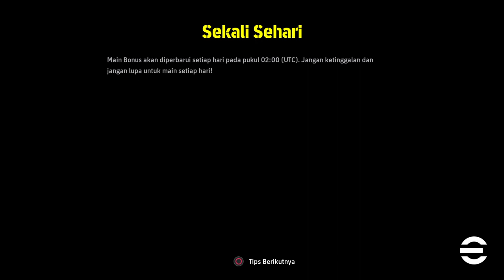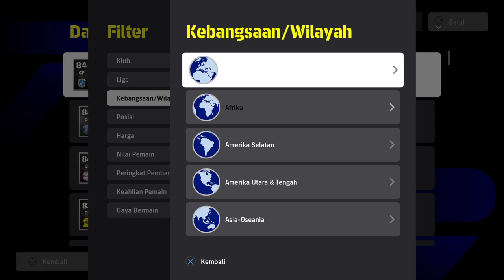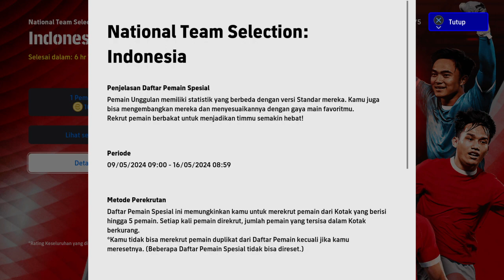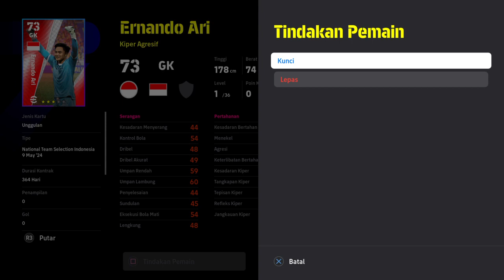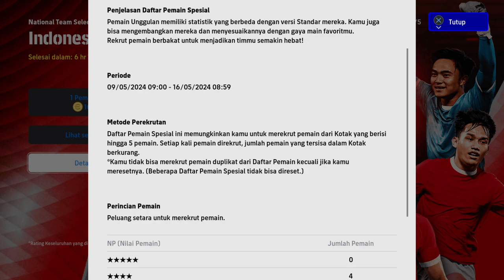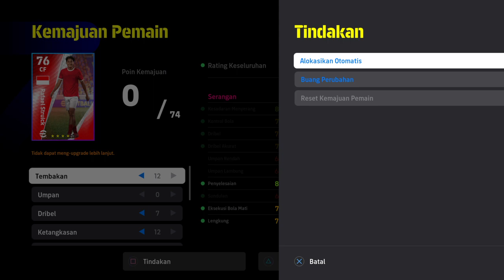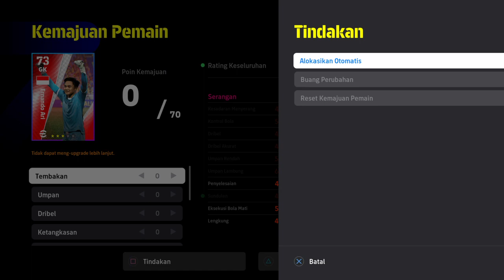eFootball™ 2024 PEMBARUAN | INDONESIA NATIONAL TEAM SELECTION | REKRUT & RACIK TIMNAS INDONESIA